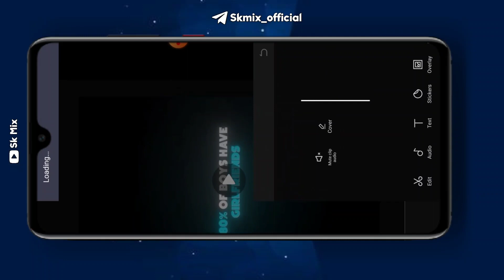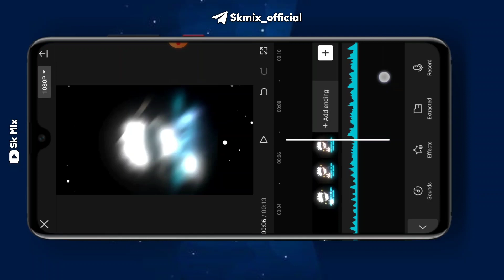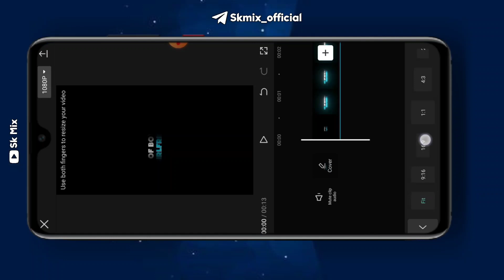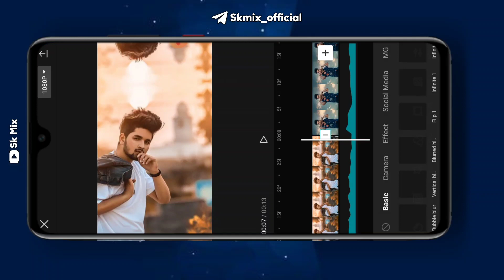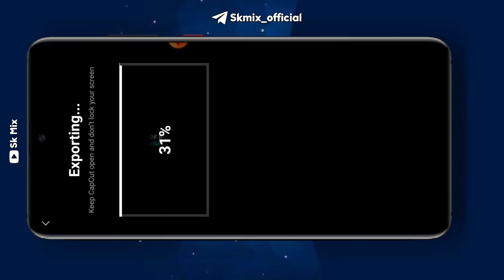Single Boy Attitude Status Video Editing | Capcut Video editing | Capcut Trending Video Editing